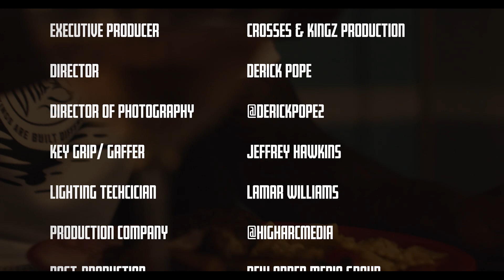Humble Beginnings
This hard hitting track from Akeem Magnetic focuses on his Humble Beginnings in College Park, Ga. It features family and friend at a typical barbecue that everyone can relate to.